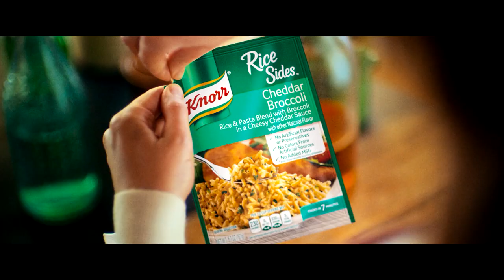Knorr Eat More Veggies